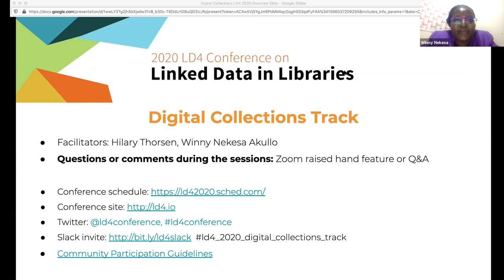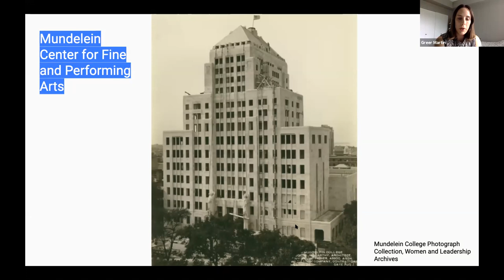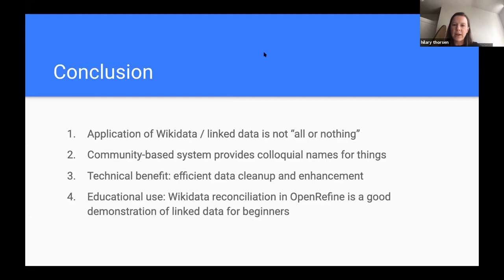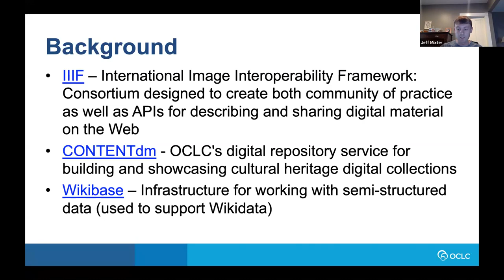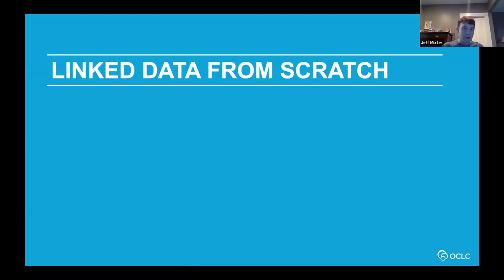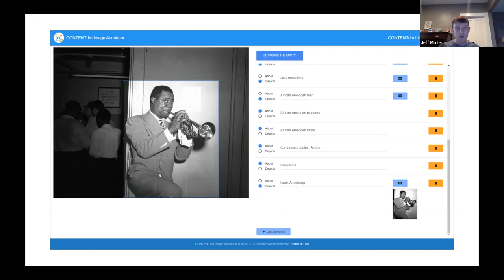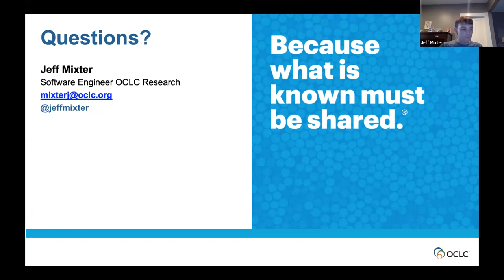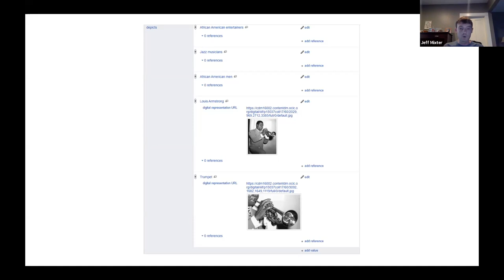2020-July-29 Wikidata for reconciliation; IIIF for search, Digital coll. track (Martin; Mixter)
Looking beyond LC: Wikidata for Metadata Reconciliation and Enhancement, Greer Martin (Loyola University Chicago)
This lightning talk will discuss the use of Wikidata for retrieving geodata for a Wordpress mapping project. Data from a website, a directory of women scholars in a specific field, required normalization, and the Library of Congress authorities were the initial target for this work, via reconciliation services in OpenRefine. However, Wikidata provided more: name reconciliation and the required geographic data for our mapping plugin, due the ability to pull properties of reconciled Wikidata records.The simplicity of this task has inspired the investigation of using Wikidata for digital collections metadata remediation, particularly for building and personal names, with an eye towards how this data can be enhanced by Wikidata data extensions.

Using IIIF to help improve search and discovery of digital cultural heritage material, Jeff Mixter (OCLC)
OCLC is a member in the IIIF (International Image Interoperability Framework) Consortium and has been integrating IIIF standards in OCLC products for the past 4 years. In 2019, OCLC Research started experimenting with the IIIF Change Discovery API, testing its use as an IIIF syndication and aggregation protocol. This experimental work confirmed the benefits of standardization around the IIIF Change Discovery API and resulted in an experimental discovery application for searching across 13 Million IIIF compliant CONTENTdm resources. Jeff will demonstrate the experimental search application and highlight the metadata analysis and synthesis challenges that arise when working with heterogeneous IIIF resource descriptions in a large aggregation.